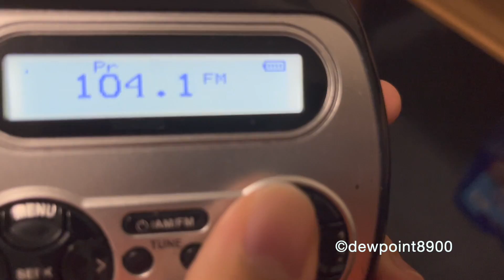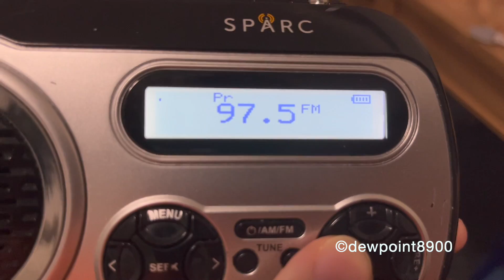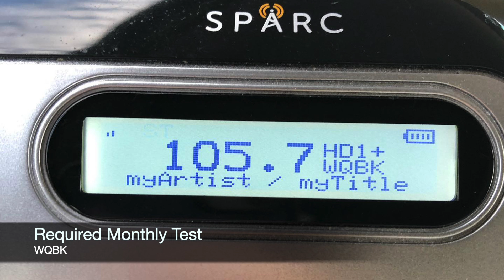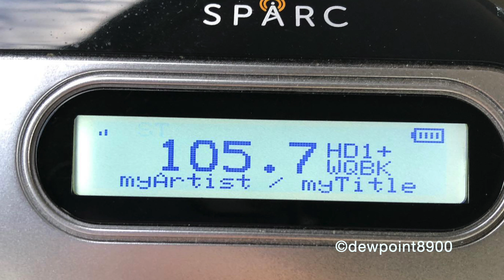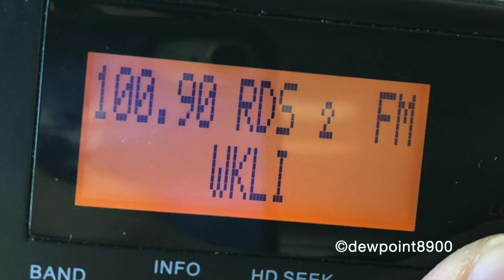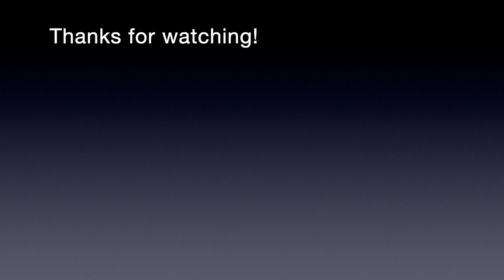Albany NY Required Monthly Test (8/9/22)